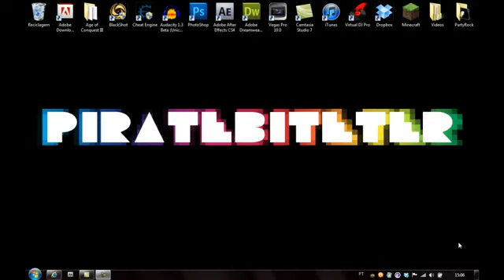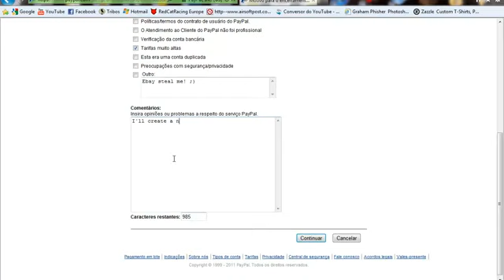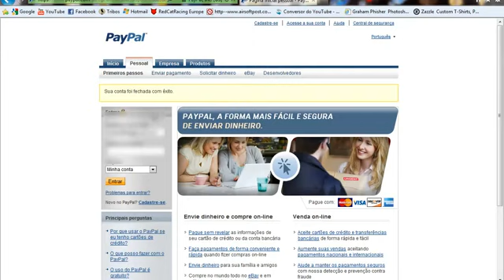How to delete a Paypal Account...